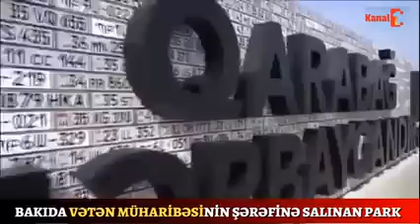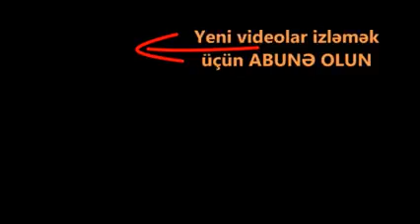BAKİDA YENİ AÇILAN PARKDA ERMENİ HERBİÇİLERİ NÜMAYİŞ OLUNDU